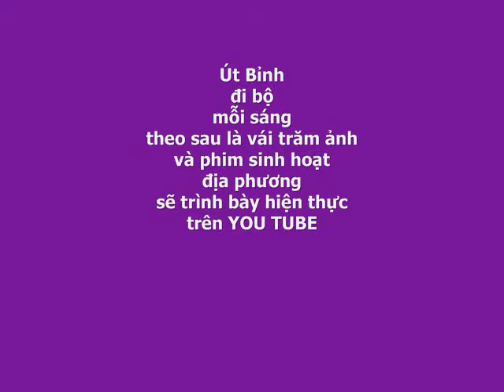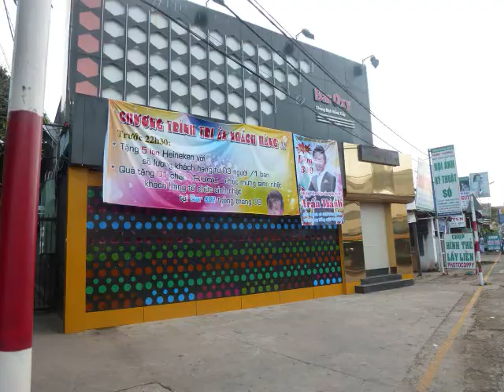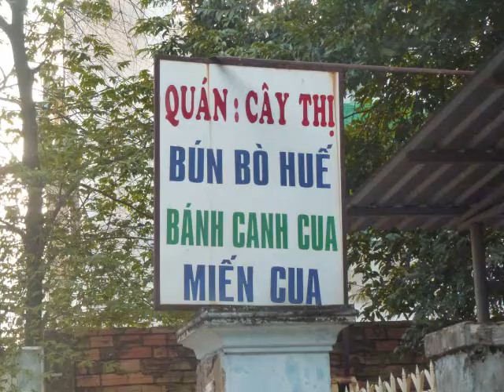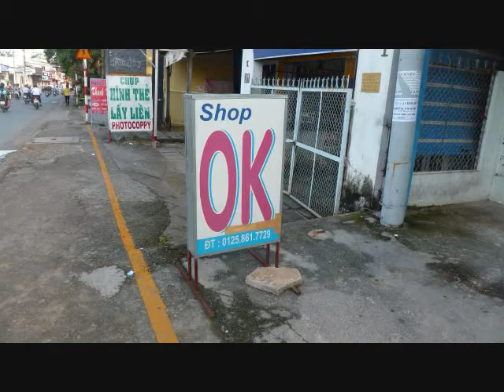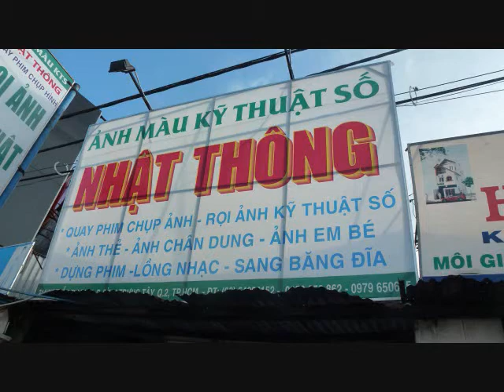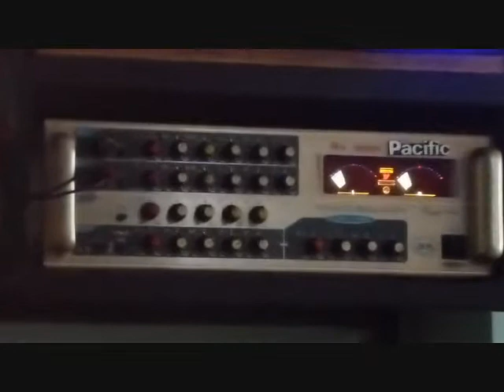Giồng Ông Tố 24 9 2012